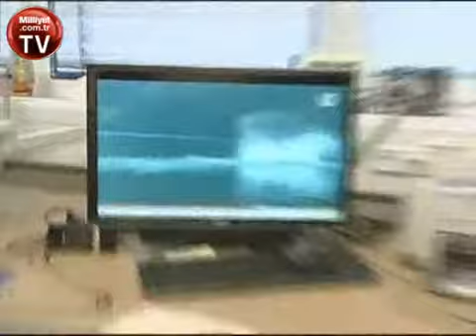Su üzerinde koşuyorlar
en güzel videoları ilk siz izlemek